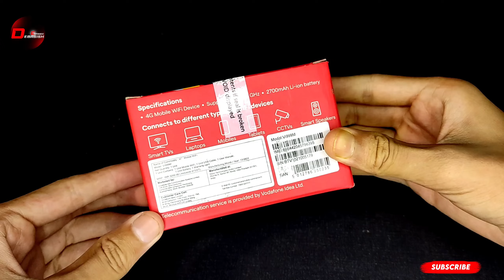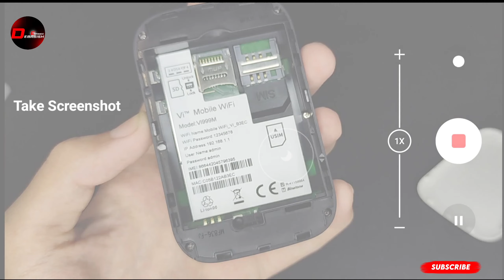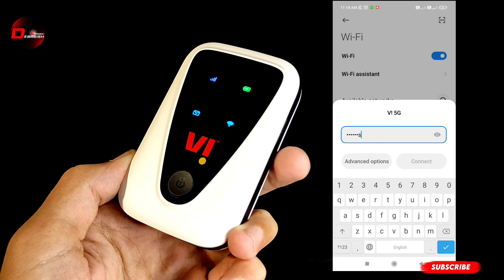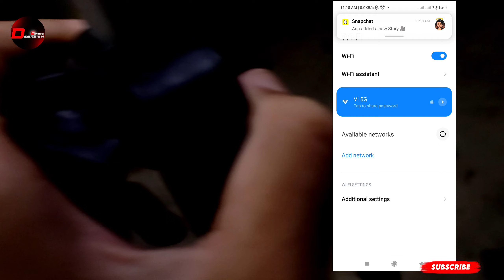Vi MiFi Device | Vi MiFi unboxing | Vi MiFi Wireless 4G Router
Hii Friends 🔥,

In this video i will unboxing Vi MiFi Device  . so watch the video till end.

Related Topic :
Vi MiFi Device,Vi MiFi unboxing,
Vi MiFi Wireless 4G Router,
Vi mobile WiFi vi999M unboxing,
Unboxing new Vodafone Dongle Wifi,
VI Launched New VI -Mifi Device,
Pocket Wireless Router,Vodafone Mobile Wifi Hotspot

Is Channel Main Apko Samar Experiment | Learn everyone | Mr. Dharoniya | Technical sokil jaise videos dekhne ko milega.